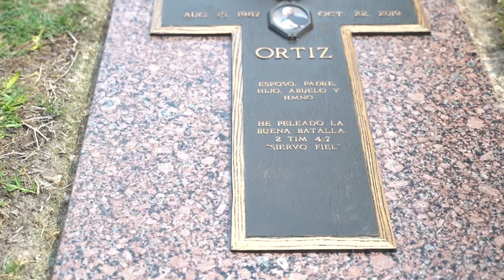Vivika Ortiz | Quinceañera Highlights Video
I cried!

I cried traveling from Midland to Del Rio to go film Vivika's quinceañera.

I cried traveling back from Del Rio to Midland after filming the quinceañera.

My nephew DJ had been on life support all week and we were exhausted, devastated and feeling hopeless after being at the hospital with him and my sister.

I left Saturday morning to Del Rio knowing Vivika's quinceañera would be very emotional. Little did I know her day would start at the cemetery, same cemetery where days later my nephew DJ would be laid to rest.

Vivika's father Tony had passed away and the family made the tough decision to continue with the quinceañera.

I could have easily passed my work on to someone else to be with my sister and confort her. But I am a fervent believer that one is hired for their unique style and is expected to personally be there. Besides that, I had a contract in place to abide by.

Vivika's mom received me and asked about my nephew. That's when I told her he would be taken off life support. In her pain and strength, I gained the courage to proceed throughout the night to film. As soon as the event ended, I packed up and returned immediately to Midland to be with my sister and officially announce that my nephew DJ had been taken off life support.

To date, this has been the hardest quinceañera to film. I can't help tearing up watching this video of Vivika's quinceañera knowing that her father is watching over her the same way my nephew DJ is watching over my sister Iris.

If there's one lesson to be learned, it is that in the midst of pain, suffering and death, life must continue. No one will ever understand and appreciate life to its fullest until death is right in front of you face to face.

Vivika, you're a strong, beautiful young lady. In the absence of your father, just know that God is your heavenly father and Jesus Christ is within you guiding you to be the person your father wants you to be.

Thank you Nancy and your family for the honor to document Vivika's quinceañera.